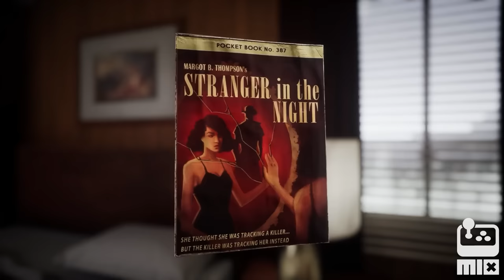This Bed We Made - Official Release Date Trailer | The MIX Next August 2023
This Bed We Made will be available on October 4, 2023. Watch the latest trailer for This Bed We Made for another look at this upcoming third-person mystery game, including gameplay and story. In This Bed We Made, you play as a maid in a 1950s hotel and snoop around strangers' rooms to uncover their deadly secrets. Discover what links guests together in this tale of love, heartbreak, and murder.